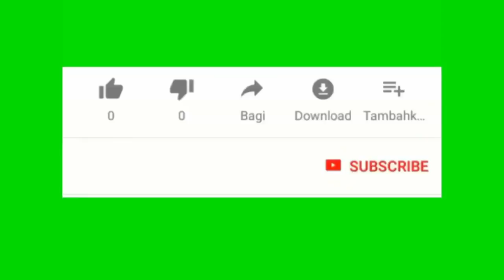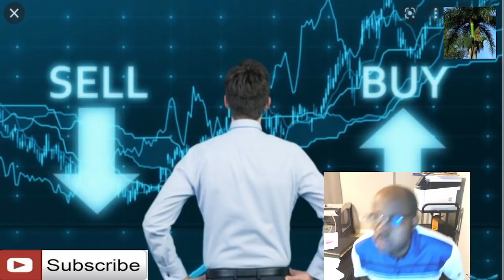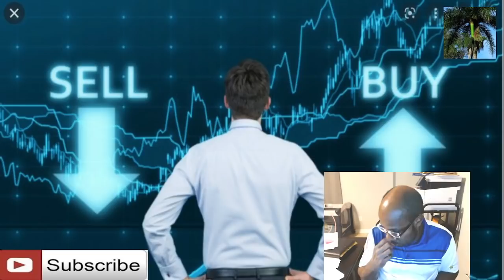Koze kòb 02/08/2022 : Anpil kòb nan bank se dead money avek problem inflation an